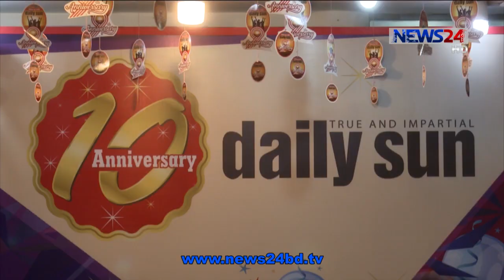সাফল্যের এক দশক পূর্ণ করলো দেশের জনপ্রিয় ইংরেজি পত্রিকা ডেইলি সান 24Oct.20 || Daily Sun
সত্য ও নিরেপক্ষ--এই শ্লোগাণ ধারণ করে সাফল্যের এক দশক পূর্ণ করলো দেশের জনপ্রিয় ইংরেজি পত্রিকা ডেইলি সান। সকালে, নিজস্ব কার্যালয়ে এগারো বছরে পদার্পণ উপলক্ষ্যে কেক কেটে দিনটি উদযাপন করা হয়।
বৈশ্বিক মহামারী করোনা কালে, স্বাস্থ্যঝুঁকির কথা বিবেচনায় রেখে ছোটো পরিসরে অনুষ্ঠানের আয়োজন করা হয় বলে জানান পত্রিকাটির সম্পাদক এনামুল হক চৌধুরী। এসময় দৈনিকটির পাঠক শুভানুধ্যায়ী ও বিজ্ঞাপণদাতাদের প্রতি কৃতজ্ঞতা জানান তিনি। দশম বর্ষপূর্তিতে অভিনন্দন জানাতে এসে বাংলাদেশ প্রতিদিনের সম্পাদক ও নিউজ টোয়েন্টিফোরের প্রধান নির্বাহী নঈম নিজাম বলেন, ছাপার অক্ষরের আবেদন কখনো ফুরাবে না। বৈশ্বিক মহামারীকালেও পত্রিকাটির অগ্রযাত্রা অব্যাহত থাকায় শুভেচ্ছা জানান কালের কণ্ঠের সম্পাদক ইমদাদুল হক মিলন।

Our other YouTube channels :
News24 Official Address:
NEWS24
371/A
Bashundhara Road
Block – D
Bashundhara Residential Area
Dhaka - 1229